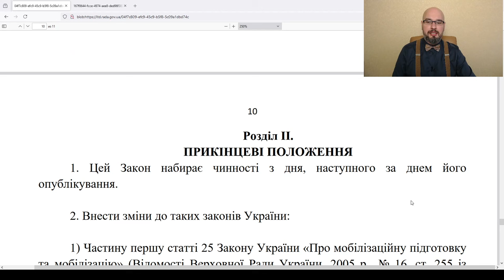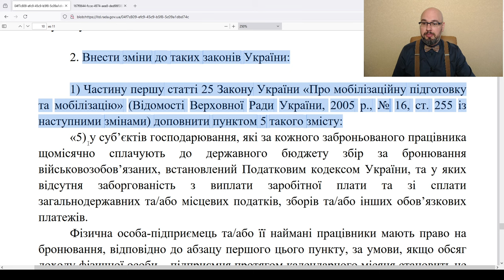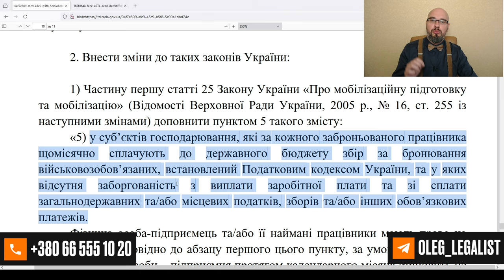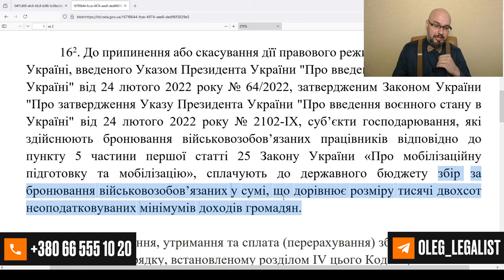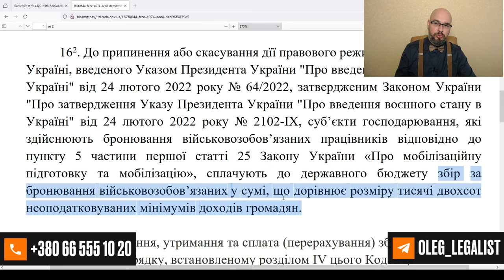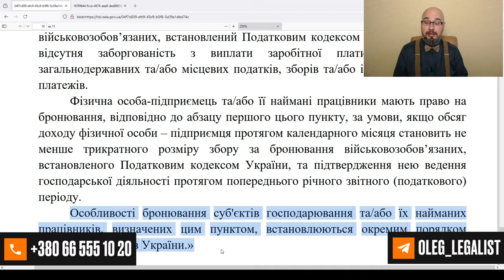Экономическое бронирование. Законопроект 11331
Законопроект 11331 внесен во ВРУ и он предлагает механизм экономического бронирования работников во время мобилизации в Украине как для юрлиц так и для ФОП.
Условия экономического бронирования:
1. Не должно быть задолженности по заработной плате
2. Не должно быть задолженность по уплате налогов, сборов и обязательных платежей.
3. Официальное трудоустройство

Условия экономического бронирования для ФОП:
1. Ежемесячный доход в сумме 61200 грн.
2. Ведение хозяйственной деятельности в 2023 году.
3. Официальное трудоустройство
ФОП подлежит бронированию.
Размер сбора за бронирование - 20400 грн.